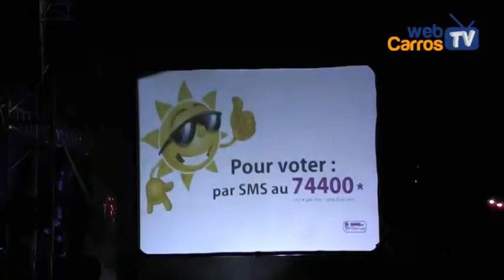Sun Tour 2013 à Carros